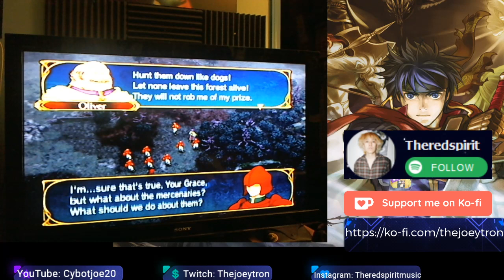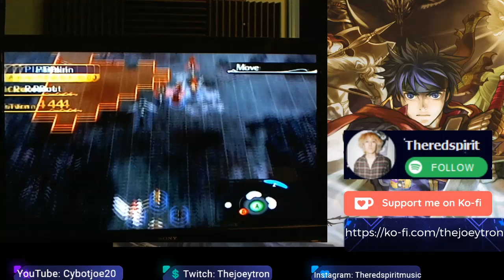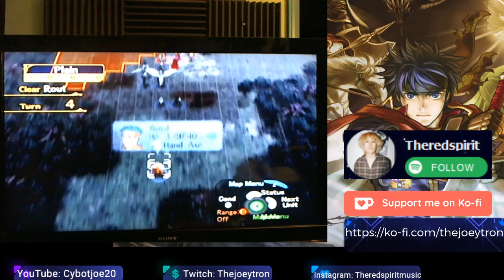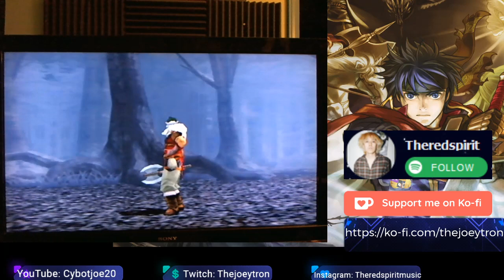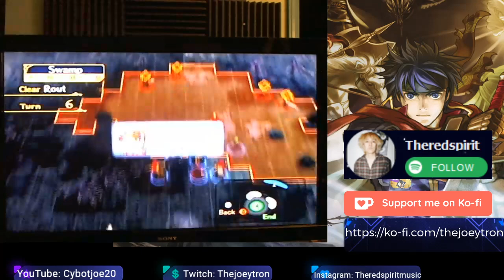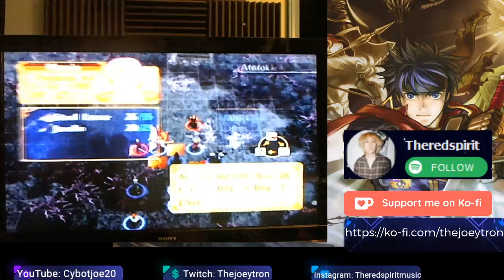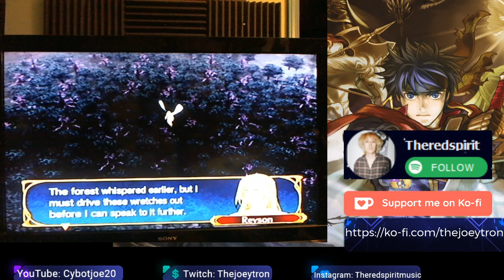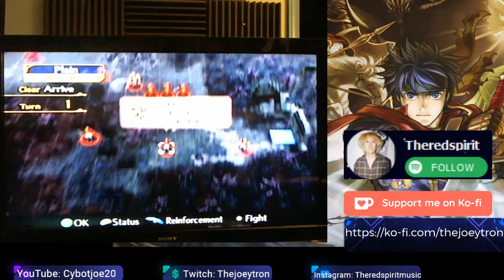Fire Emblem Chapter 17 Stage 1 Path Of Radiance